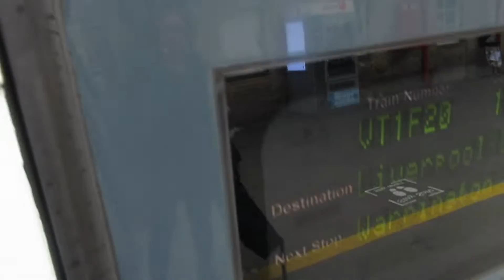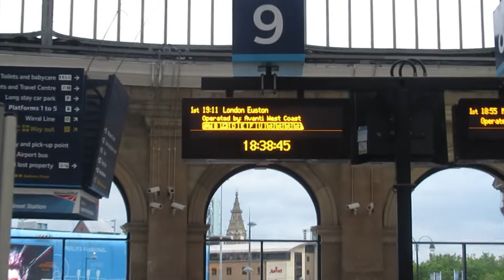[Commentary] Avanti West Coast Liverpool Diversions | Full Journey: Crewe - Liverpool LS via Huyton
Over the Bank Holiday weekend, Avanti West Coast were diverting there liverpool services via Warrington and Huyton, Not serving Runcorn, Due to Engineering works. This is the full journey, From Crewe to Liverpool.
(Sorry if the description is strange on some videos, I did a bulk description socials replace in March 2021, To bring the socials up to date.)